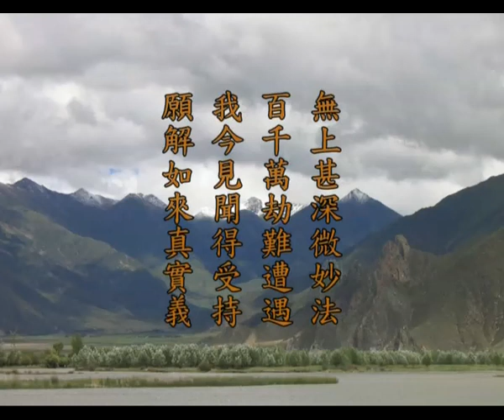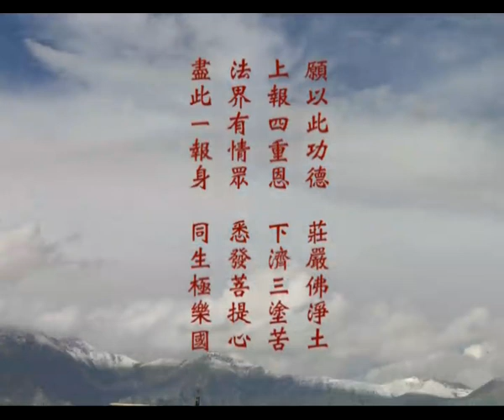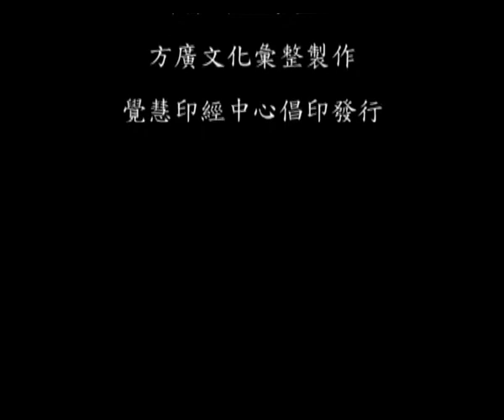离世间品29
038 离世间品29 - 第八会 三会普光明 - 上梦下参老和尚讲华严经